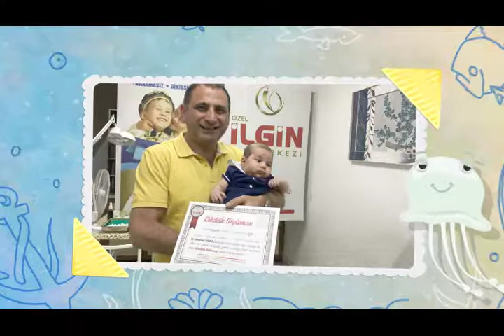Ahmet Kaan Kızılkoca- Sünnet Video